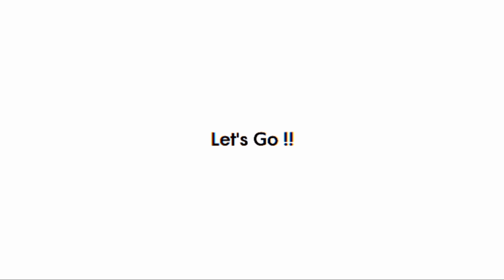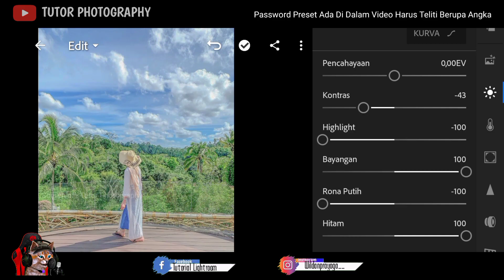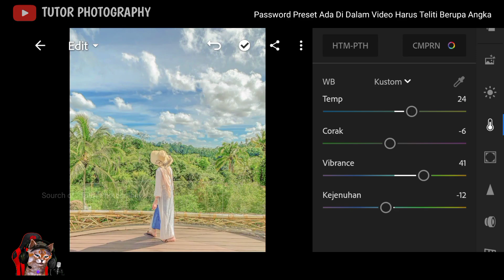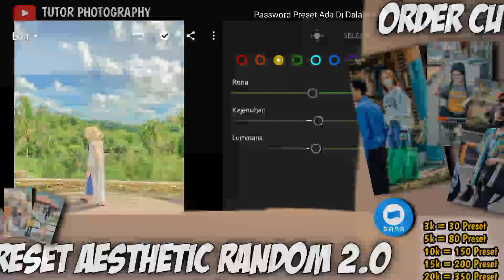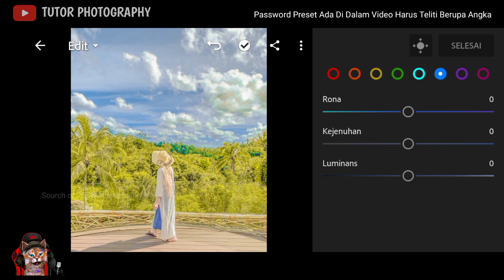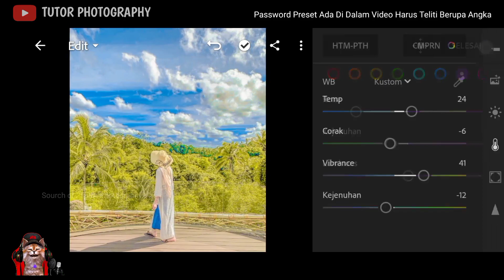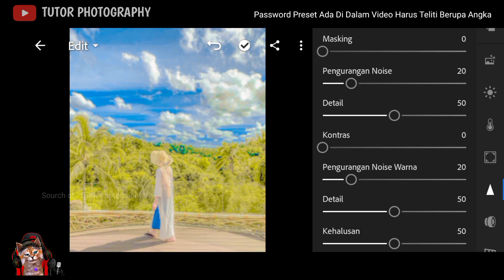TUTORIAL EDIT FOTO ALA SELEBGRAM EFEK YELLOW IPHONE | FREE 30+ PRESET LIGHTROOM TERBARU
Password Kedua : 44

⛔ LINK XMP ADA DI KOMENTAR YANG UDAH DI PIN KARNA DI BANED YT MULU⛔